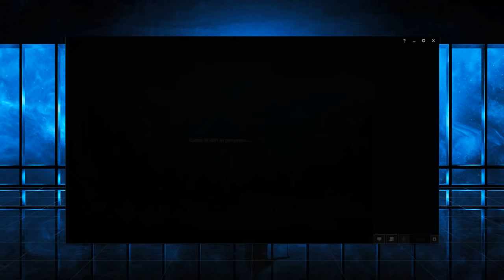[ Adrian Riven ] Riven vs Darius [ Barrels ] Top - Onward To Victory